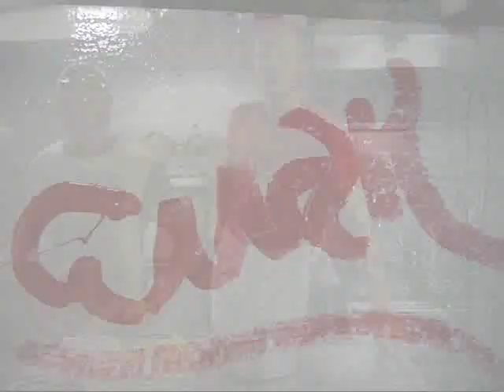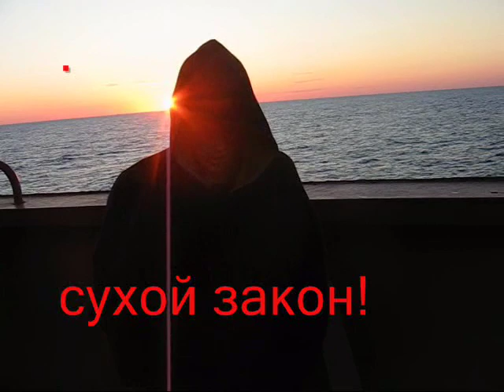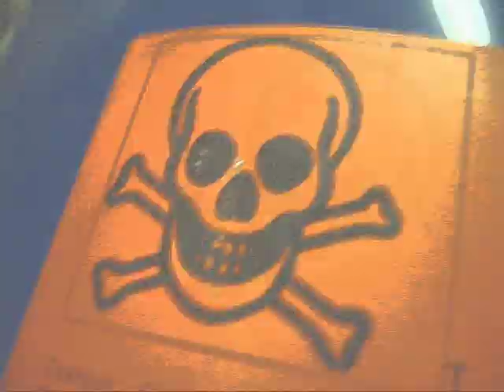Sea Cowboys. Life at Sea. Part 6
CEC Concord - Like one day.
6 months life onboard vessel.
Author: Roman Golubtsov, 2006.
Sunset, Galley, Non-alcoholic policy, Valetta, Pollution in paint room, opening hold, mooring, routine, final leaving to sea.